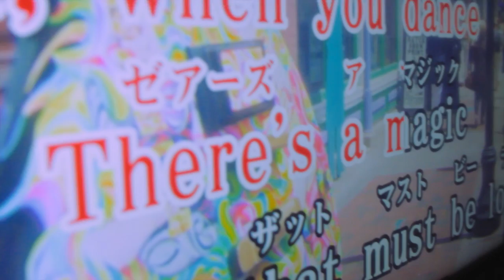Cheats - Ringer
Written by Jim Bacarro and Ernest Aguila
Produced by Raymund Marasigan
Recorded at Kodama Studios

Shot, directed, edited by Kyle Quismundo